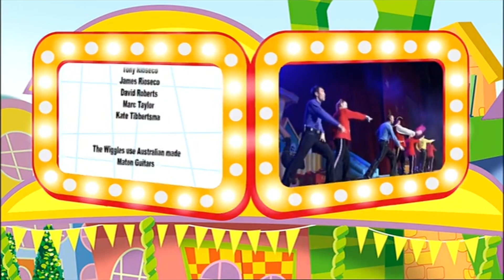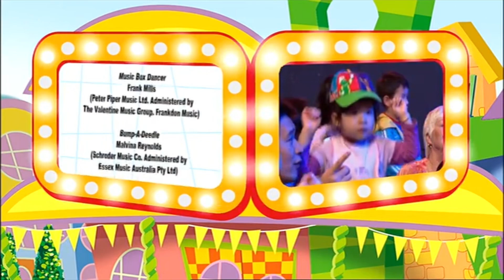The Wiggles: Wiggledancing! Live in Concert (2007) End Credits (Part 2)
The Wiggles: Wiggledancing! Live in Concert (2007) End Credits (Part 2) from Wiggledancing! Live in Concert (2007) Video.